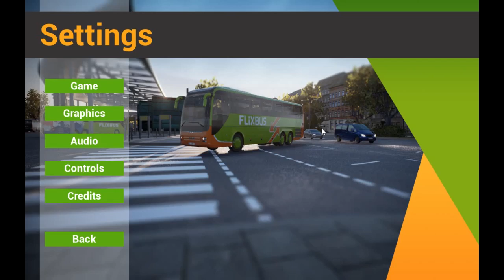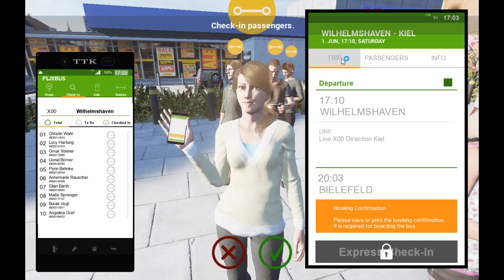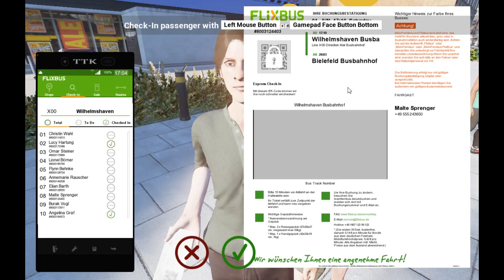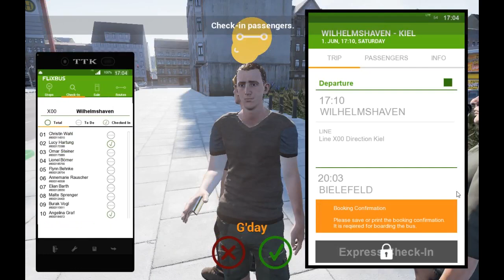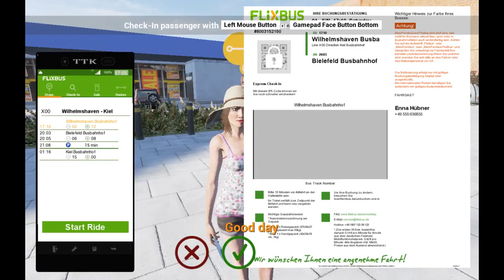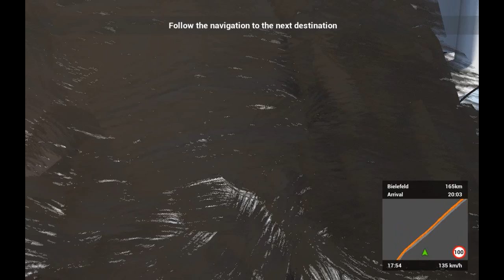TestAndRev - Fernbus Simulator - An Interesting Bus Trip :) - Gameplay PC - 2024/10/24 16:58